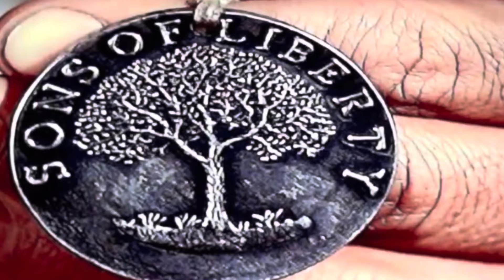Top Five Toy Army Men MOST LIKELY to be Thrown Out of a Chili’s for Public Intoxication!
The video you guys begged for is finally here!